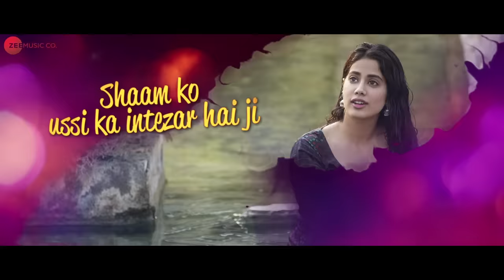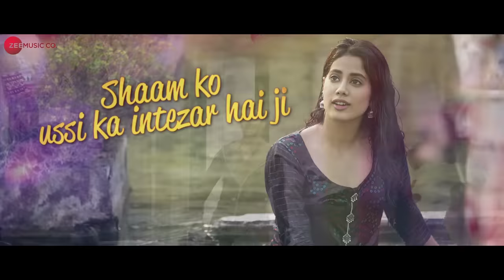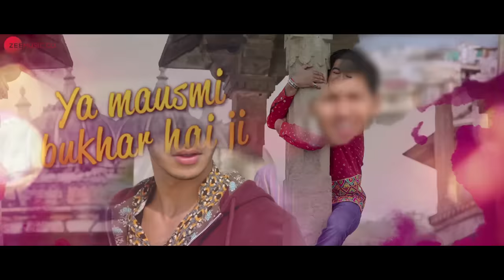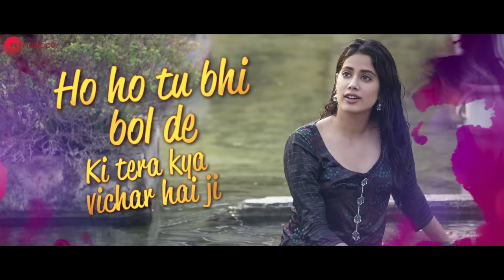Pehli Baar - Lyrical | Dhadak | Ishaan & Janhvi | Ajay Gogavale | Ajay-Atul | Amitabh Bhattacharya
Here’s Janhvi and Ishaan bringing out the innocence and magic of first love so beautifully in ‘Pehli Baar’.

Amazon Prime Music

Assistant - Chinmay Mestry

Cast - Ishaan & Janhvi
Production House - Zee Studios & Dharma Productions
Producers - Karan Johar, Zee Studios, Hiroo Yash Johar & Apoorva Mehta

Set Pehli Baar as your caller tune - SMS DHDK3 To 57575